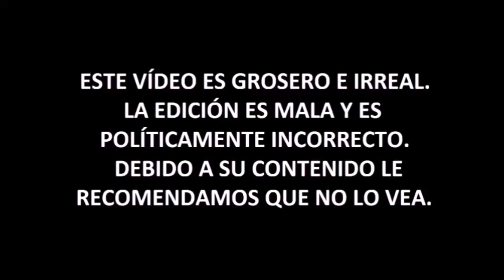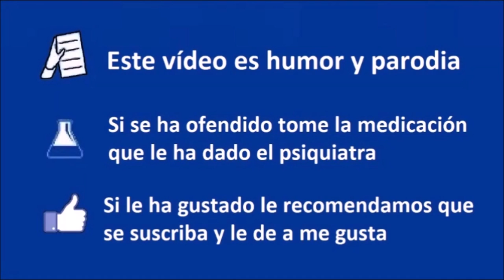Más pensiones que personas y comedores feministas infantiles - El Noticiero Giliprogre 02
► Para otras donaciones:
- Bitcoin: bc1qjjvsz3dup6y46j66w5tr5nf5padrzkuu990ufk
- Ethereum: 0xd77683b60dd66f091aecda7d613515dd6d9f375c